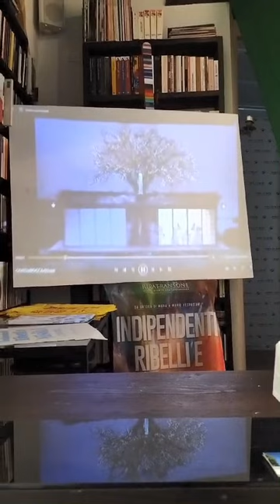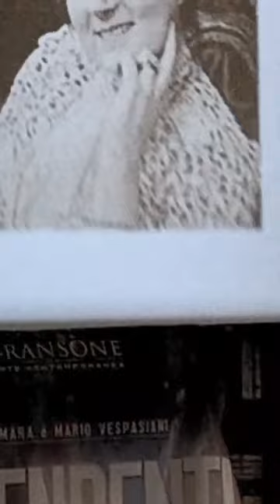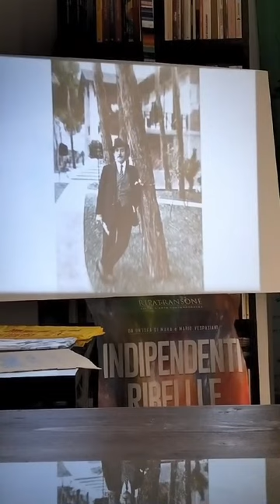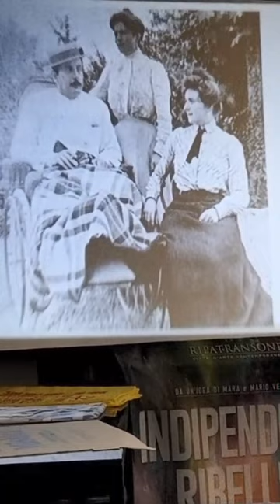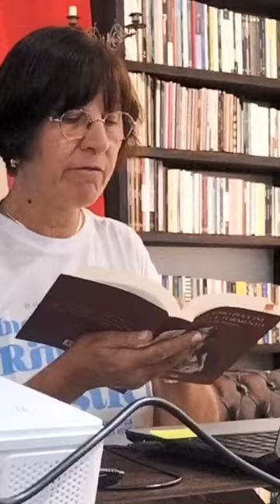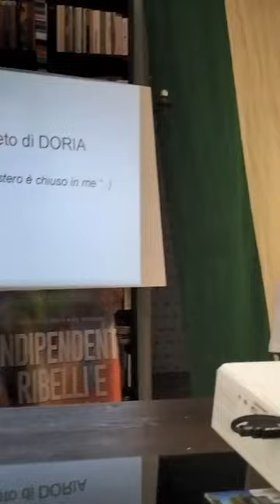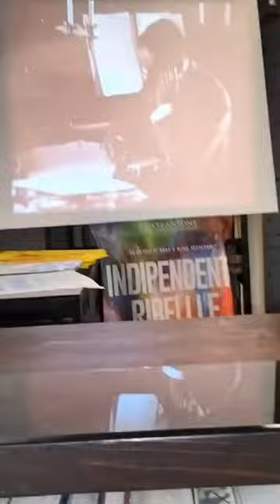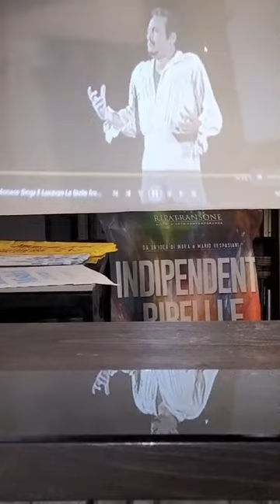conferenza 2 agosto 2024 le muse ispiratrici nelle opere di G.P.